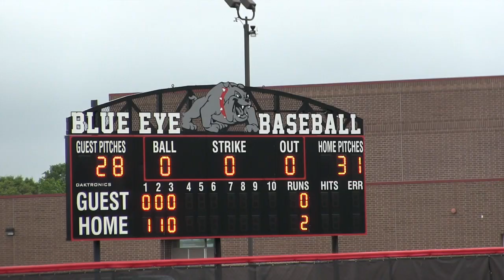New Covenant Academy Baseball - C2D11 Runner-up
Warrior highlights from their Class 2 District 11 Championship Game with Marionville.